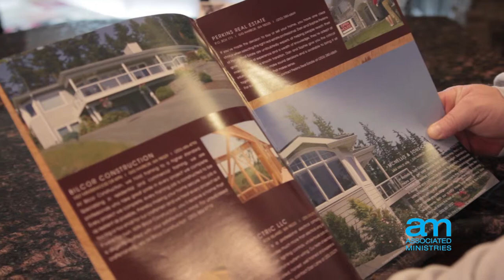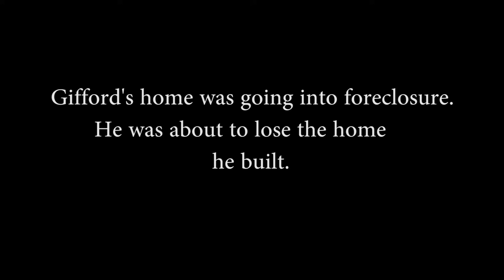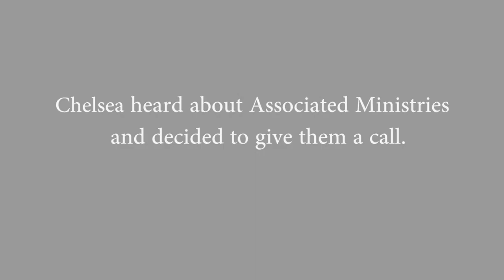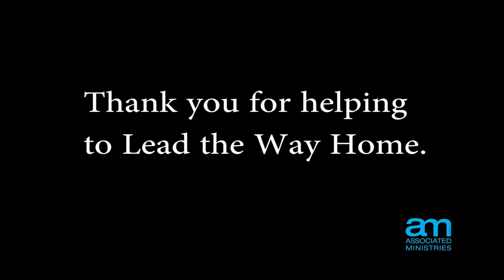Associated Ministries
This video was shot and edited by J.Mays,Adam Brock 2015